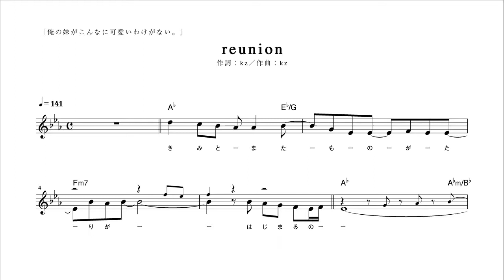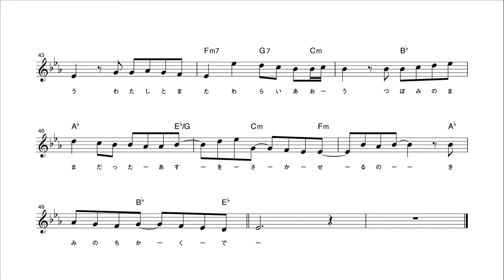【ピアノ演奏付】 俺の妹がこんなに可愛いわけがない。 "reunion" 【メロディ譜】